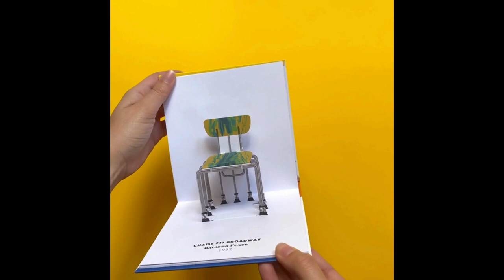10 AUTRES CHAISES - Dominique Ehrhard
En 2016, paraissait 10 CHAISES, de DOMINIQUE EHRHARD. Ce livre mettait en scène et en volume 10 chaises iconiques du XIXe et du XXe siècle. Véritable exploit de création en animation papier, il a su, au cours des années, trouver son public de curieux et de passionnés et a reçu en 2017 le Grand Prix du jury « La Nuit du livre ».